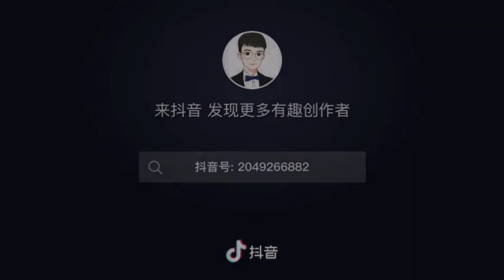[抖音][DOUYIN][TIK TOK CHINA]电视剧剪辑之你成功引起我的注意了PART7